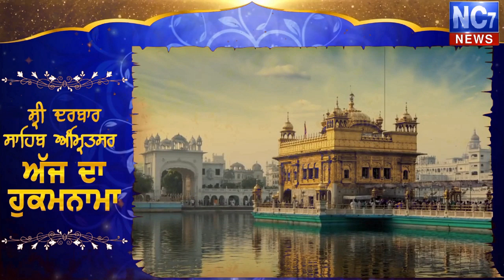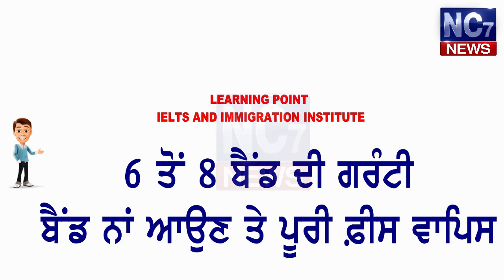7 May 2019 | Today's Hukamnama | Harmandir Sahib | Golden Temple, Amritsar | Nc7News